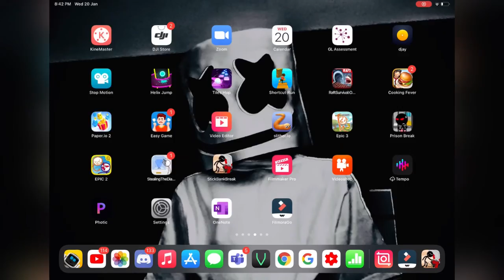It’s not possible two get in two the bank: are you kidding me hmmm...